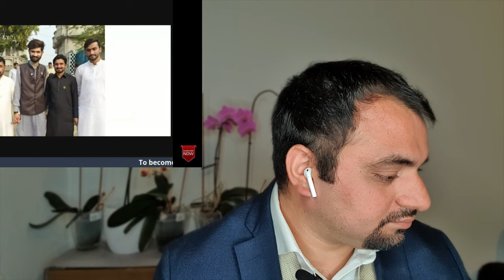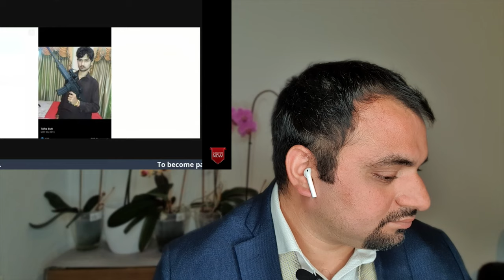Ghani Tiger Father Death|The real story comes up|Sad News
Hi , My Condolences for Ghanitiger . In this video , i am gonna talk about incidence happend in Pasrur (Sialkot) and discus the facts from both sides , i am not going to take a side of one party let's talk neutral .